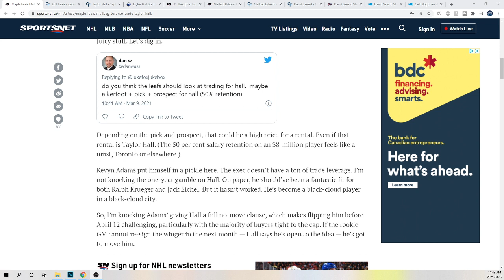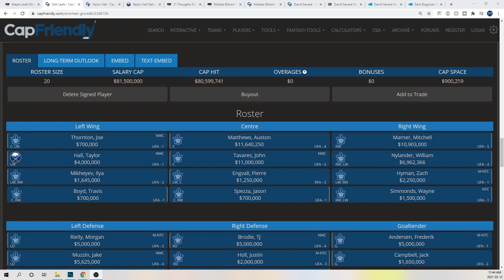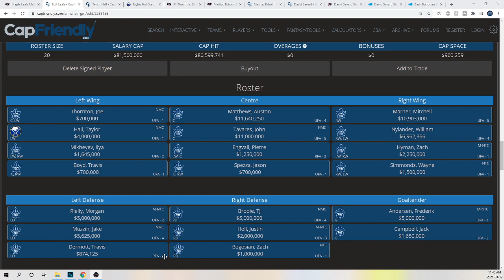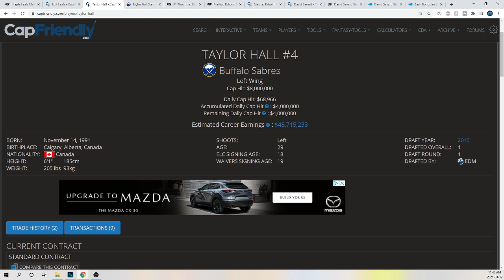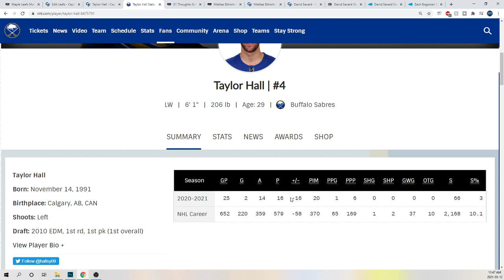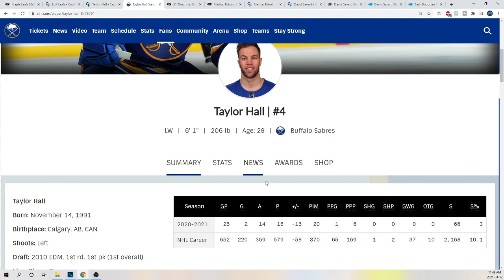Should the Maple Leafs trade for Taylor Hall?